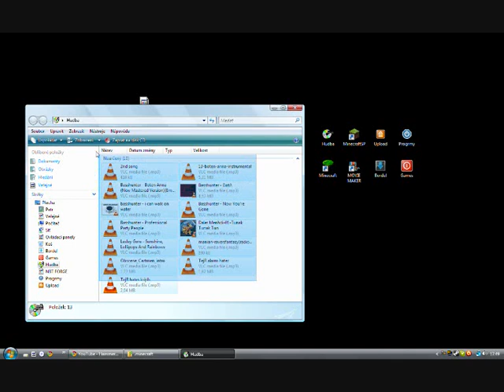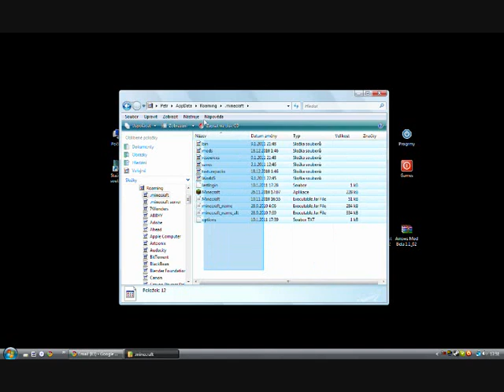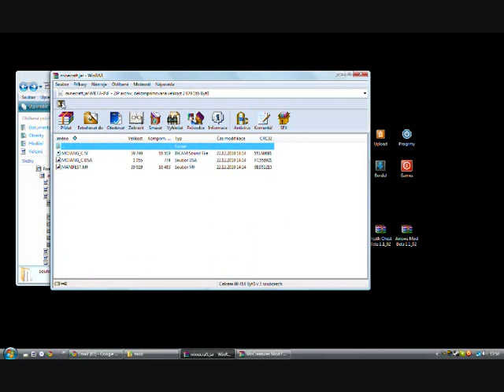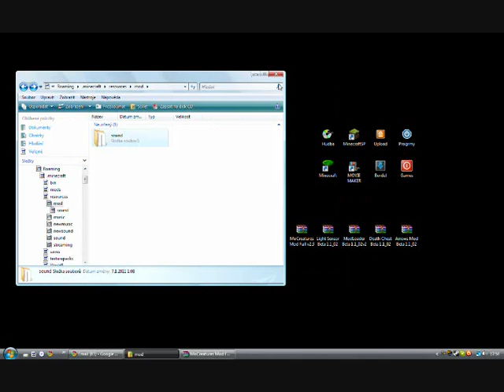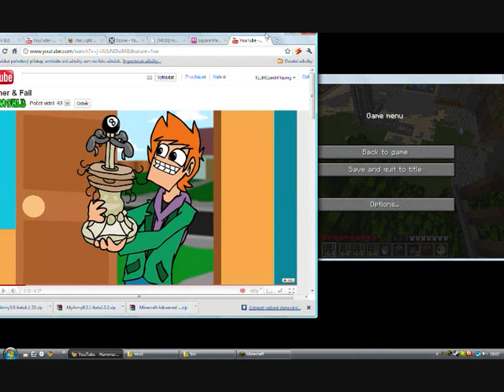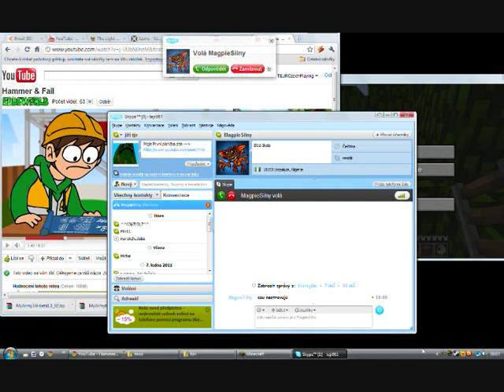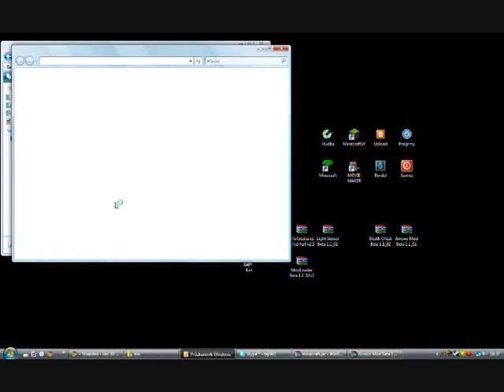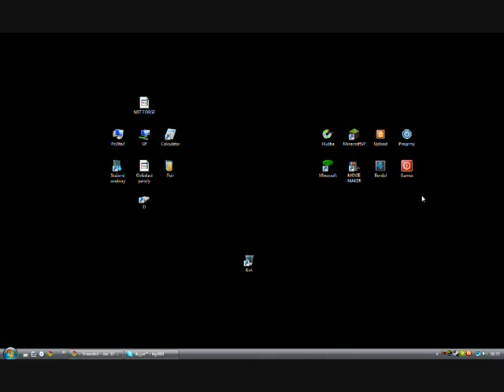CzechPlaying - Mionecraft Tutorials - Jak Dát Mod Do MINECRAFTU